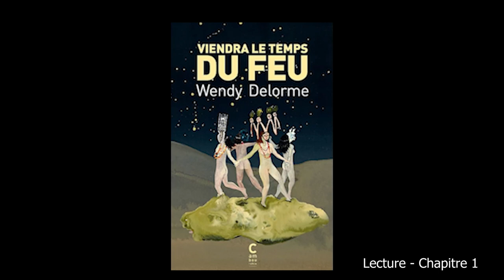Viendra le temps du feu - Mon avis sur le roman écoféministe de Wendy Delorme !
Dans un futur qui a connu les catastrophes climatiques, Wendy Delorme nous dépeint le destin de femmes et d'hommes qui portent une autre vision du monde. Une véritable ode à la déviance. Une écriture poétique. Un roman trop peu connu dans la sphère SF à mon goût.

0:00 Introduction
0:16 Qui est Wendy Delorme ?
0:36 Le "néo-burlesque", c'est quoi ?
1:38 Wendy Delorme, performeuse néo-burlesque
2:21 Pitch du roman
5:49 Analyse et avis
7:33 Lecture d'un extrait